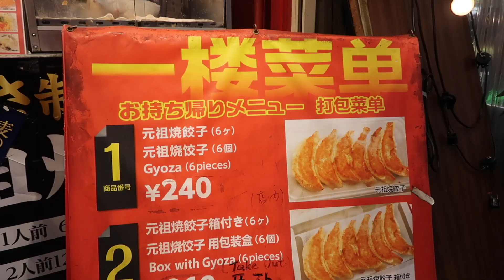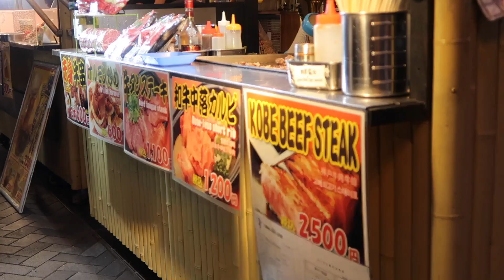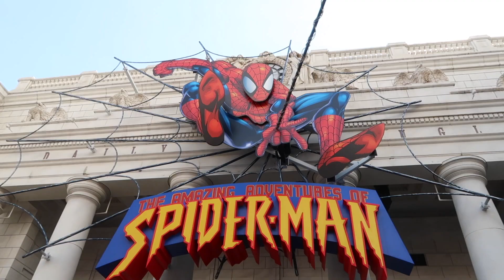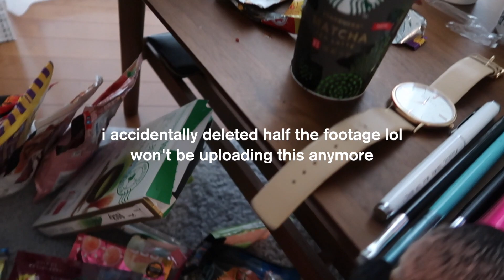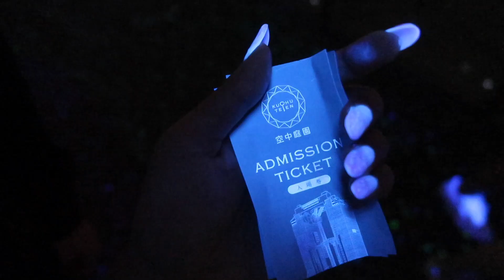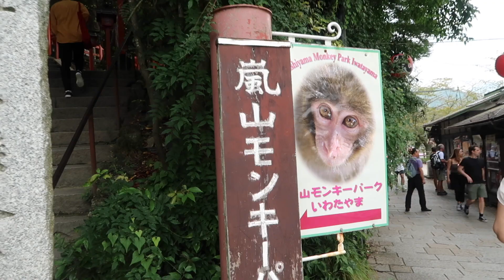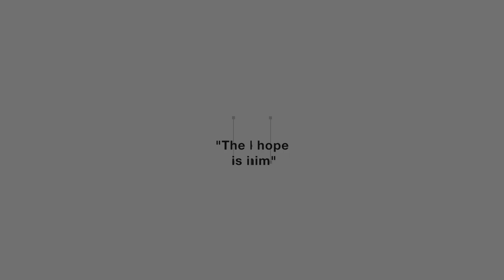JAPAN 2017 VLOG 003 • Osaka + Kyoto | WEARING KIMONOS & HEAPS OF STREET FOOD!!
PART 3: OSAKA + KYOTO. Our trip is slowly coming to an end T_T next vlog will be the final one!

INSTAGRAM ▹ @juudyc
SNAPCHAT ▹ @judychhyy

THE RUNDOWN→

▹ CAMERA IS CANON G7X
▹ You need to go to Dotonbori to try out all the street foods - seriously so good!
▹ Lashes are whiplash & lip colour is “Hold On” by 3CE on all the days I have makeup on
▹ The weather is a lot more windy & chilly, Tokyo is defs more warmer!
▹ Go to Universal Studios closer to the morning, you will save a lot more time. The later you go the longer the lines will be!
▹ Nail salon is @nailhouseripplu (it was around $150NZD)
▹ Monkey Park - admission fee was 1,000YEN. There is a little hike up so keep that in mind!
▹ Explore Kyoto in the morning & Osaka at night. Kyoto is mainly shrines, gardens etc. that will close around 5-6pm. Osaka is more city-ish life, which will close later!
▹ Renting the Kimonos was about $40NZD for 2 hours. You have the option to rent it out for the whole day, but I think 2 hours is enough. They also do your hair for you!

 BACKGROUND MUSIC→

→ Provided by Epidemic Sounds - Lifestyle